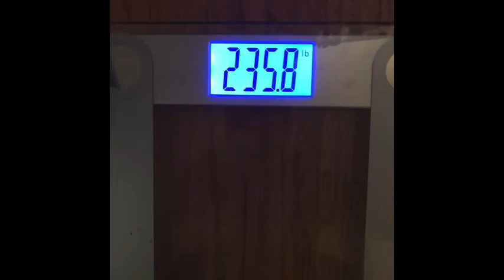09/21/20 Masters Beltless STOP Squats to 315lbs then 405lbsx2 Rep PR Training Depths 60Yrs 107KG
Pope Natty Sloulder Test for 405lbsx2 Beltless  Squat  PASS YAY 🤣😂👍